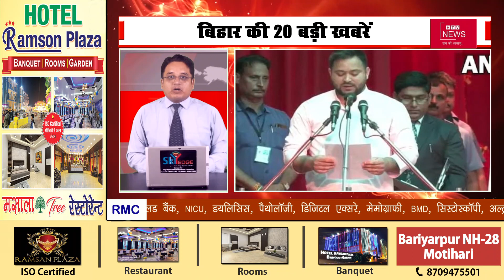बिहार की 20 बड़ी खबरें , फटाफट अंदाज में सिर्फ HTV News पर